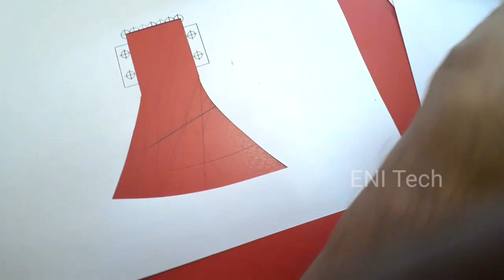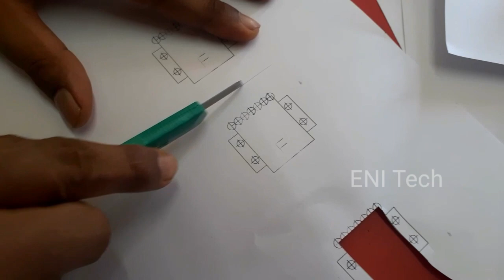How To Build 2.5 CC Engine Test Bench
It is dedicated to RC beginners..
If not careful ,there is a danger.
If any doubt,Please comment..

RCPlane drones FPV ornithopter flying aeromodelling kerala#RC airshow#Drone stunting,Model aircrafts Show#RC Plane building#RC beginner series#Drone camera#Aeroshow kerala,RC plane kerala#RC High Speed#power kite#stunt kite flying#പറത്തിയാലോ